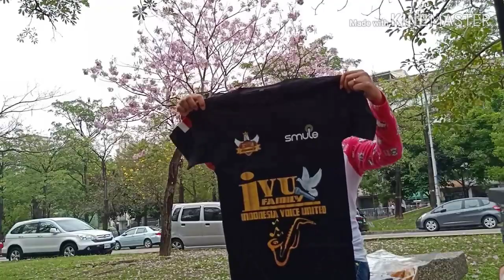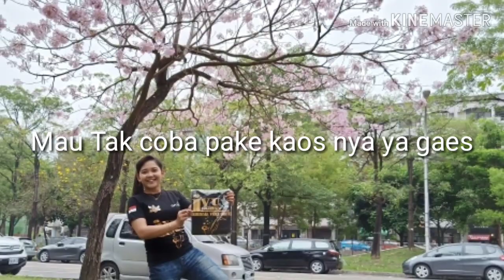Vlog[ unboxsing paketan dari IVU Family group line